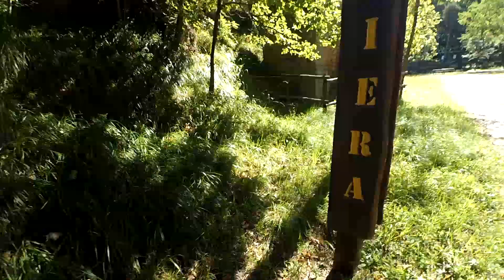ALLA RICERCA DELLA MINIERA ABBANDONATA!! | Walk With IMAN #1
Ragazziiiiiii nuova serie sul canale "Walk With IMAN" ossia "Passeggiata con IMAN" spero che vi piaccia come nuova serie, oggi ci addentriamo in una foresta per andare alla ricerca di una miniera perduta, nel mentre chiacchiero un po' con voi, e di come salire su YouTube nel 2020, spero dunque che il video vi piaccia, e ricordo ai nuovi di iscriversi al canale.

🟠 Entra nel nostro server discord

Ricordati di iscriverti e di attivare la 🔔 per essere aggiornato su tutte le live e i video che porterò in futuro